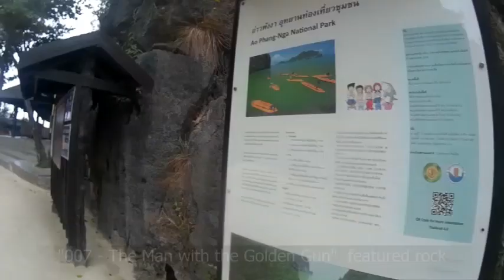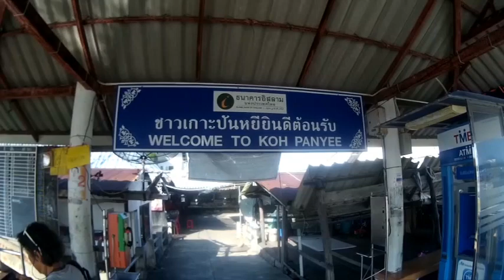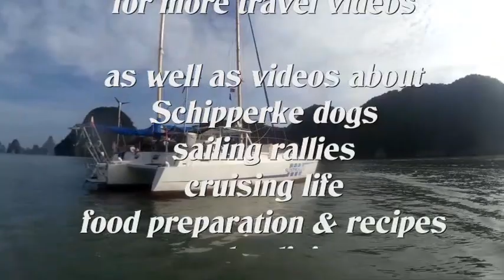Thailand - Glimpses of Phang Nga Bay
Like to see beautiful natural features like hongs, cavers, tunnels, majestic rocks? Best is to visit the area over several days with your boat (your own or one you charter) … next best way is to go on day trips with smaller companies that try to avoid the busy times at busy places … best to go early or late in the day and avoid  WE and school holidays … to better enjoy this pristine nature!
Filmed in between January & March 2019.